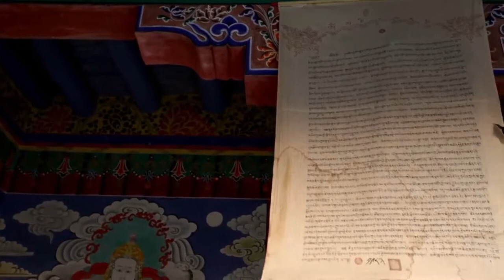Buddhism for Beginners/ Buddhism Explained Simply. Lecture 4 THE EIGHTFOLD PATH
The Eightfold Path or eight areas of practice that touch all aspects of life. Although they are numbered from one to eight, they are not to be "mastered" one at a time but practiced all at once. Every aspect of the path supports and reinforces every other aspect.

01:23 Right understanding/Right View
02:09 Right thought
04:57 Right speech
06:43 Right action
07:06 Right livelihood
08:09 Right effort/action
08:32 Right mindfulness
09:44 Right concentration

📿May the Blessings of the Triple Gem always be with you.